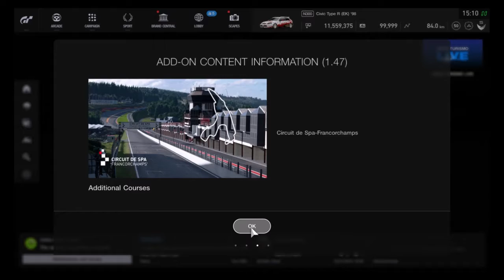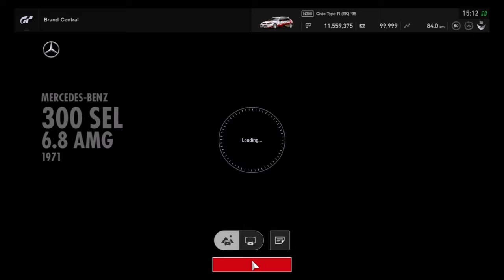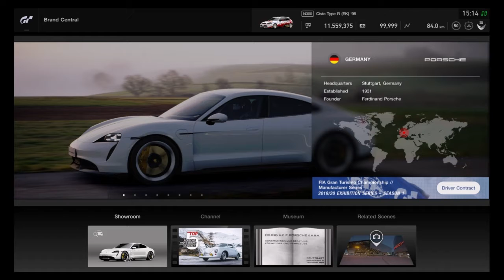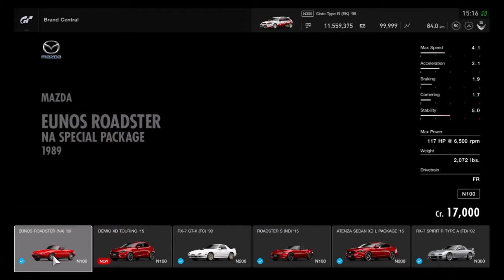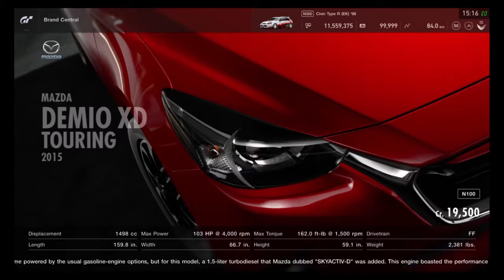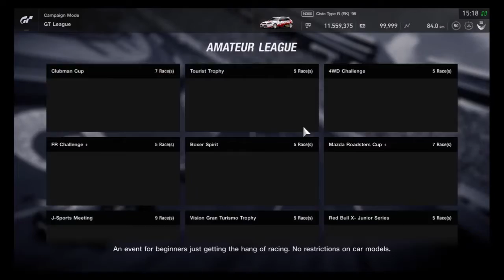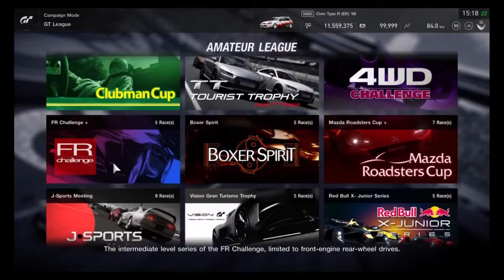Gran Turismo Sport - Update 1.47 Content; 4 New Cars and Spa Circuit is HERE!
Update 1.47 Content

Cars
- Four new cars have been added:
・Mercedes-Benz 300 SEL 6.8 AMG '71
・Porsche Taycan Turbo S '19
・Mazda Demio XD Touring '15
・Lamborghini Aventador LP 750-4 Superveloce '15

Tracks
- The "Circuit de Spa-Francorchamps" track has been added.

Campaign Mode
- The following events are now part of "GT League:"
・Group 4 Cup: Rounds 6 and 7
・Real Circuit Tours: Rounds 6 and 7
・Nostalgic 1979: Rounds 6 and 7
・X2019 Competition Endurance Series: Rounds 3

 Scapes
- "Spa-Francorchamps – A high-speed track that will put your skills to the test” can now be found in the special featured section.

Various issues and bug fixes has been addressed including the livery issue on a Nissan Silvia K's Dia Selection '90